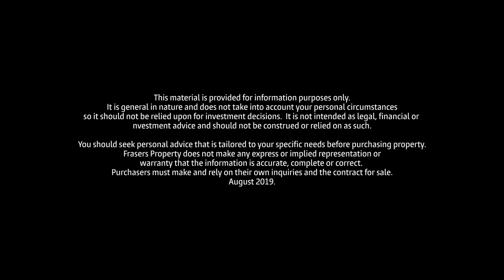What is rentvesting? | Nigel Edgar, General Manager, Residential NSW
Essential advice for investors.

or contact 13 38 38.